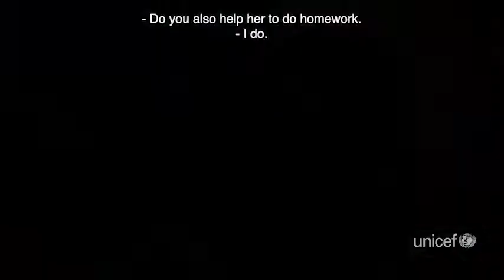Help Irina and other children like her!